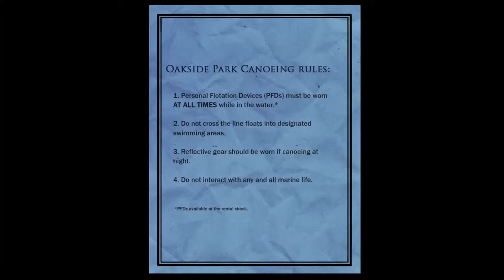¡JUGUEMOS! SLENDER THE ARRIVAL 2.1. (ENG-ESP)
¡Que tal! Ahora les traigo la siguiente parte de este recorrido por SLENDER THE ARRIVAL. Ahora estoy en la travesía por juntar ocho misteriosas páginas en un todavía más misterioso bosque, mientras me persigue SLENDER con sus membresias de HUGO BOSS y de ARMANI. ¡Muestren ese cariño! denle me gusta al video y dejen sus comentarios.